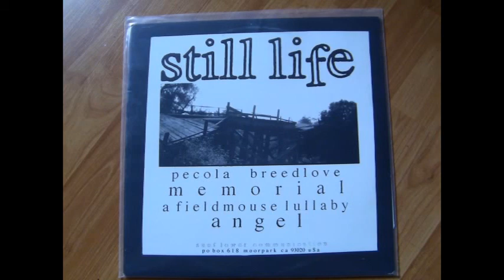Still Life / Jara - Split LP (full)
Released on Sunflower Tribe in 1995

Still Life

0:00 Pecola Breedlove
5:00 Memorial
8:52 A Fieldmouse Lullaby
12:00 Angel

Jara

16:03 Obsolete
20:05 My Own Private Lieutenant Calley
26:00 Powerchant
29:05 Faith